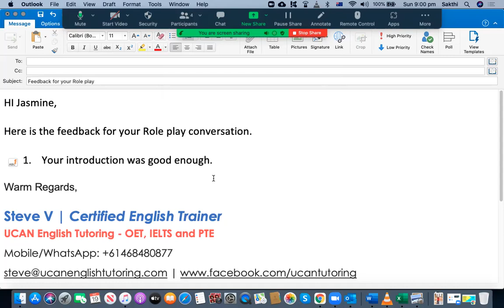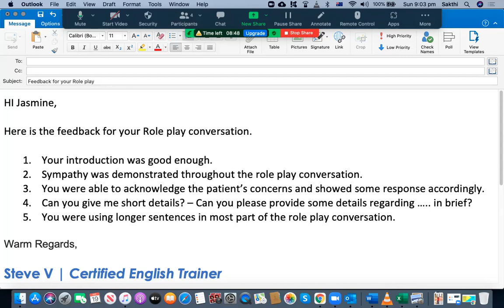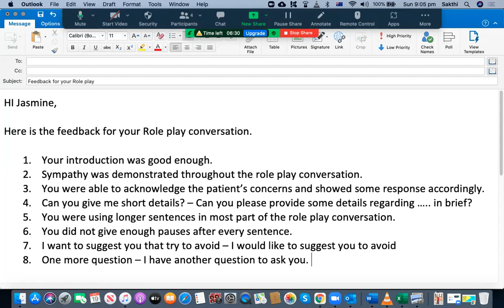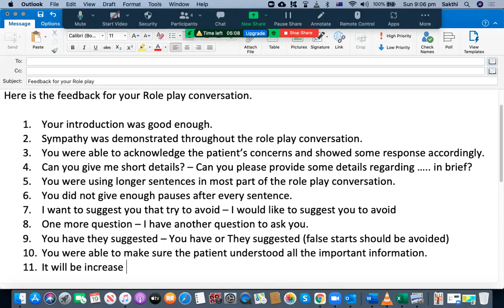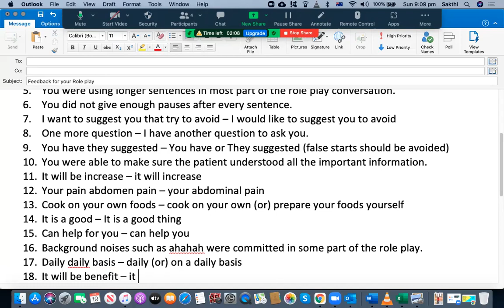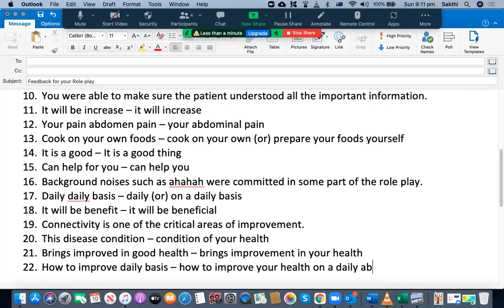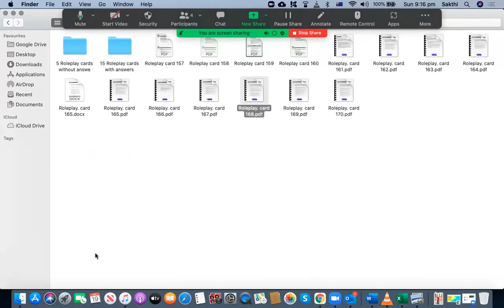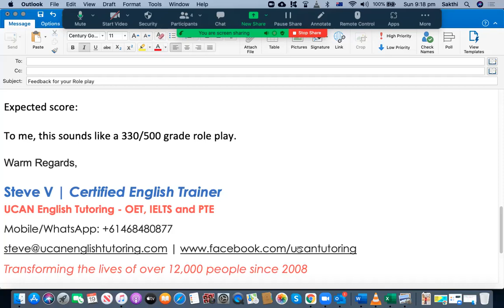EYE-OPENING OET SPEAKING ROLE PLAY CORRECTION VIDEO TO ADDRESS PATIENT'S CRITICAL CONCERNS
This video shows the word-by-word assessment and correction of a C+ Grade Speaking Role Play Conversation performed by one of my Nursing Students with an interlocutor. It includes the role play card, answer, assessment, detailed explanation on each mistake and how to correct them. It would be of great help for you if you watch this video fully and understand what mistakes are committed by other students so that you can avoid those mistakes in your Role play Conversation of the OET Speaking Subtest. Remember, prevention is better than cure.

To get regular updates on recent examinations' case notes, sample B grade letters, model B Grade Speaking Role Play conversations, Success Stories, recent examination questions, useful techniques and tricks on OET, PTE and IELTS Examinations, please subscribe to my YouTube channel and click on the "Bell" icon to get notifications whenever I upload my videos.

In addition, please leave your invaluable comments regarding the quality of my assessment and teaching methodologies so that I will try to address those areas of improvement in my upcoming videos. I would like to help you from the bottom of my heart and bring value to your time being spent on watching my videos.

If you send your first letter to with its case notes, you will receive a free writing assessment for your first letter.

If you are looking for an affordable and proven course on IELTS, PTE and OET Examinations, please contact us using the details given below and you will get a FREE PTE Mock Test, free assessment of your First Letter, Essay and Speaking Role Play Conversation or Mock Test via a FREE Demo session. With the unparallelled training from us, you are only one step closer to success. Wish you good luck with your practice and real examination.

Warm Regards,